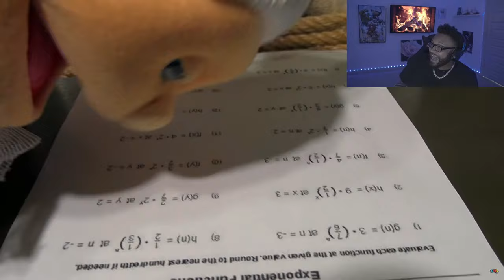SML: Jeffy's EVIL Grandma! *REACTION*